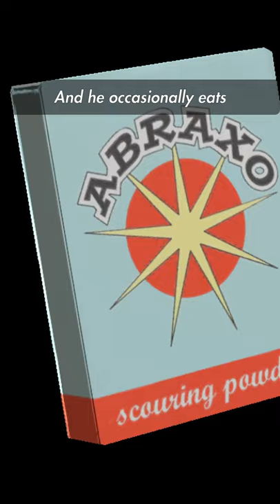Fallout Lore: Vault 114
Reminds me of Vault 29 tbh 😯